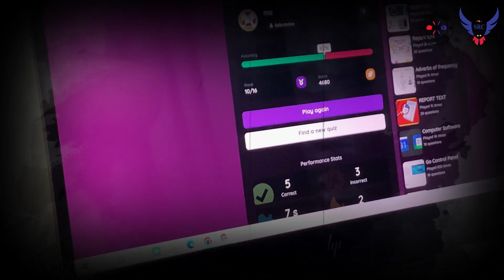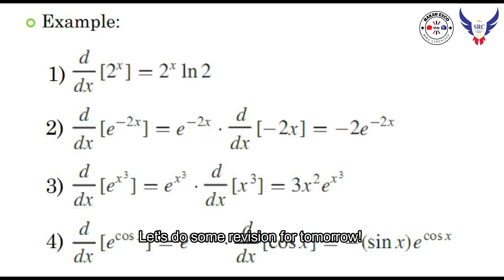TOP FIVE DON'TS DURING EXAM PART 2 | GO FOR A! TRIMESTER 3 2020/2021 | SRC x REX CYBERJAYA 2020/2021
MMU is a very special university consisting of diverse ethnicities and cultural backgrounds 😲 Despite these cultural differences, we can surely join hand in hand  🤝 as students with similar habits... especially in our preparations for the exam season 🤔 🤪

Here, we have prepared a special sequel video of the types of habits students may have (BUT SHOULD AVOID 🙂) as finals creeps in 👀

So which type of student are you? 🤓😎😝

Share this around with your friends to put a smile on their faces too in the midst of the stress 🤗💯🔥

Students' Representative Council Cyberjaya and Rakan Exco Cyberjaya 20/21